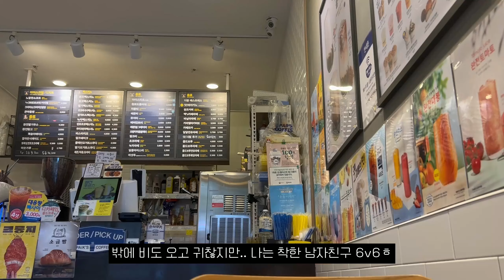일상vlog | 우리 커플이 주말을 보내는 방법/ 동성 커플 브이로그(직장인/멍뭉미 남자친구🐶/미용실/먹방 브이로그/게이커플/FTM 트랜스젠더(SUB)